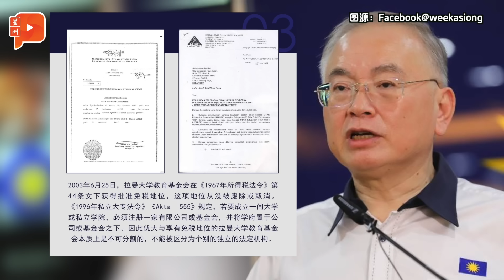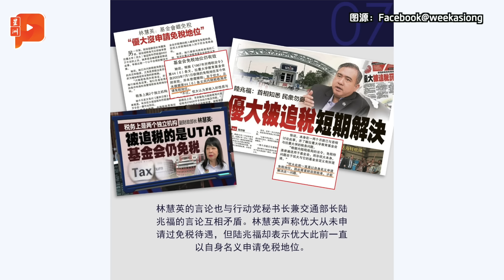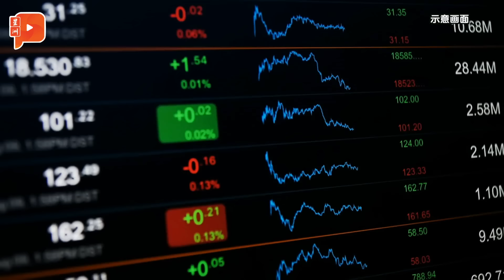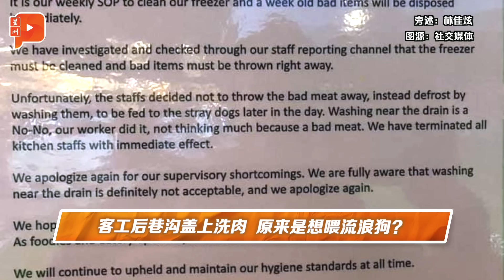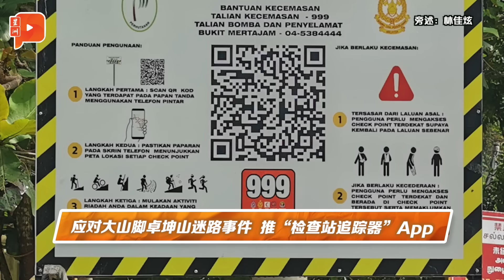【百格大事纪】“希盟无需向巫统道歉” 扎希“警告”下属别干扰团结政府成员党 | 8.10.2024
国阵在马哥打补选狂胜之后，柔佛巫统署理主席诺嘉兹兰就开腔要求希盟向国阵道歉。不过身为国阵大当家的阿末扎希有何立场？

10月8日 百格大事纪，周六继续带你掌握重点时事。

【重点新闻】
👉客工后巷沟盖上洗肉 原来是想喂流浪狗？
👉指杯葛不影响以色列 巫裔男遭炮轰“叛徒”
👉应对大山脚卓坤山迷路事件 推“检查站追踪器”App
👉滥用清真标志 美容产品加工厂被充公133万货品
👉民众实拍鳄鱼攻击四脚蛇 甲河畔休闲受促小心
👉扎希：希盟无需向巫统道歉 大家须互相尊重

【经济新闻】
👉经济强无需新税？专家：先让令吉升值
👉令吉走强鸡肉为何没降价？业者：其它成本都很高

【优大被追税8300万风波】
👉魏家祥抨林慧英陆兆福言论矛盾
👉陆兆福提出 安华拍板豁免 优大被追税风波迎转机